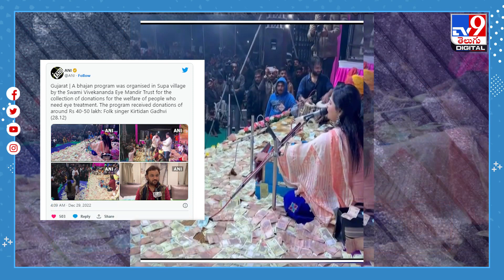అట్లుంటది అభిమానమంటే..కచేరీలో కనకవర్షం.. - TV9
Credit: NewsUpdate | Rajeshwari/Producer